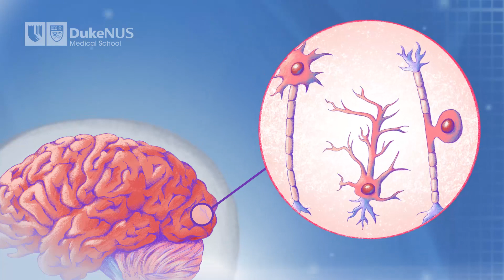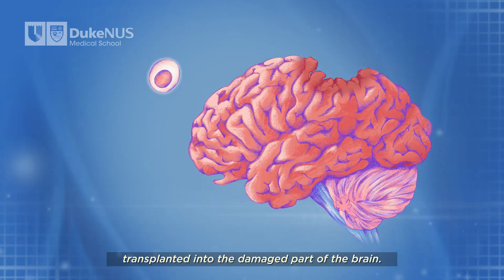Decoding the Ageing Brain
What happens when our brains age and get diseased? Duke-NUS scientists, with support from the GK Goh Centre for Neuroscience, have come up with a new method to cultivate brain cells from stem cells. This allows them to study how brain ailments arise and explore new treatments for them, offering hope to patients suffering from conditions such as Alzheimer’s disease, Parkinson’s disease and stroke.